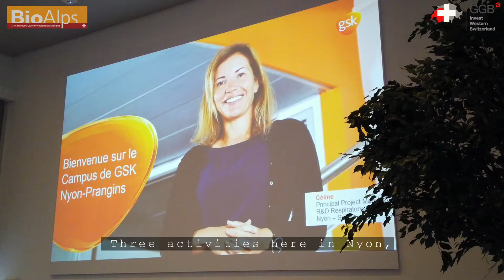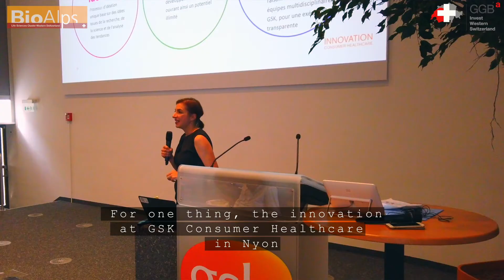4à6 BioAlps at GlaxoSmithKline Consumer Healthcare (VD)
In partnership with the Greater Geneva Bern area team, we are happy to present to you the video of our 4à6 event that took place in June 2019 at GSK Consumer Healthcare in Nyon, Vaud.

BioAlps’ 4à6 are a series of events organized in each of the 7 cantons of western Switzerland and are a perfect opportunity to visit some of the major regional actors in the biotech, medtech, pharma and digital health fields.